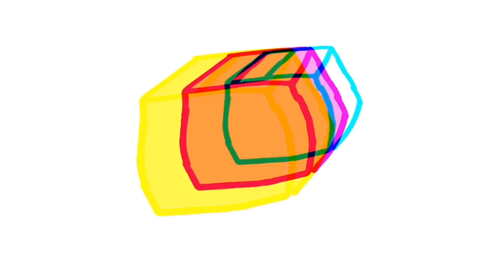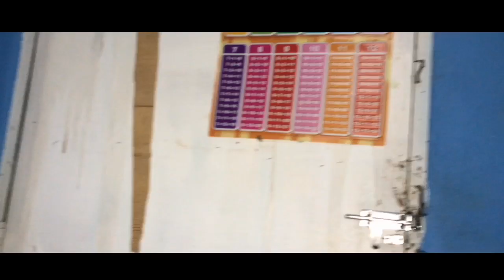MAKE HIM INTO HER CHALLENGE!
STALK ME! 😜

SEE YAH MGA MAMZER TO THE NEXT VIDEO!

PEAAACE!
LUV U!